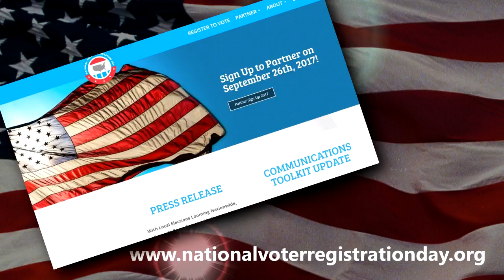National Voter Registration Day in Queen Anne's County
Make sure you Register to Vote in QAC